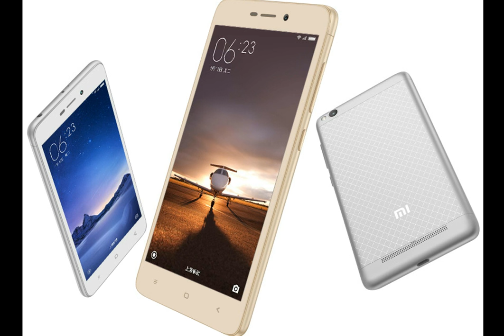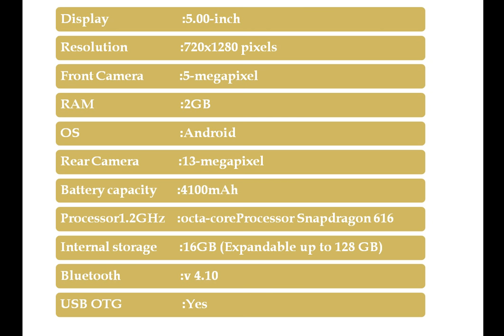xiaomi redmi 3 review and launch in india